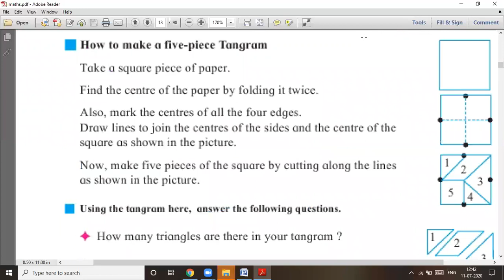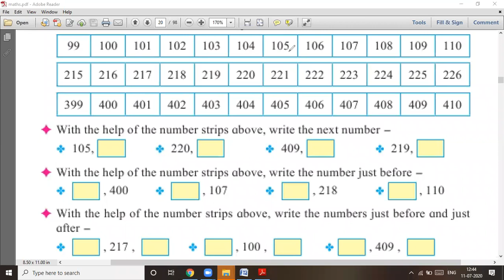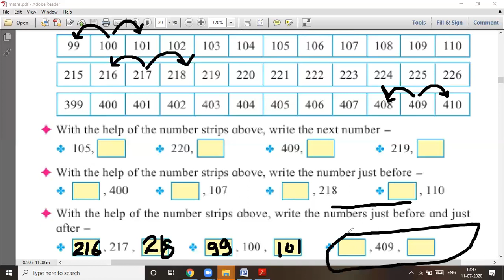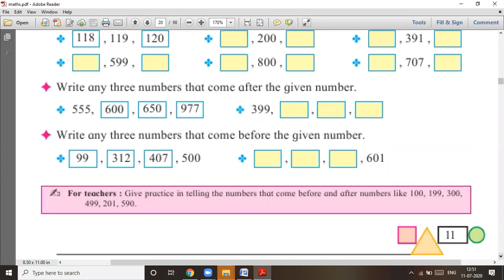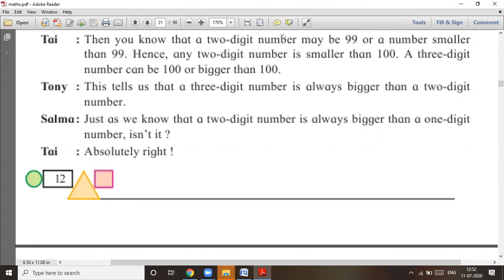Number work # Std 3 # Page 11 # lecture video